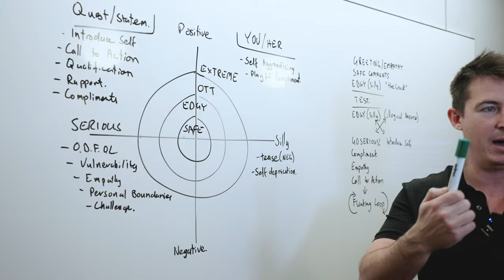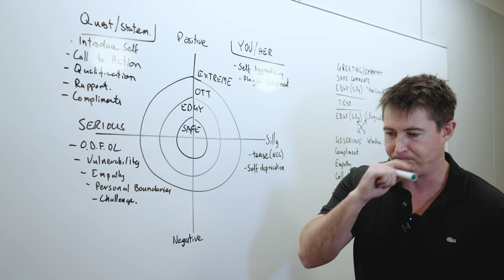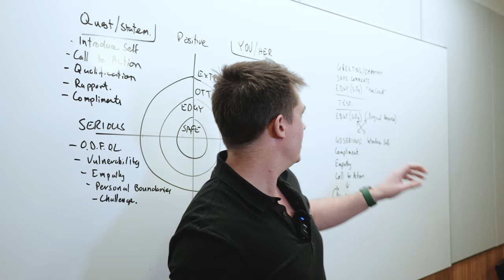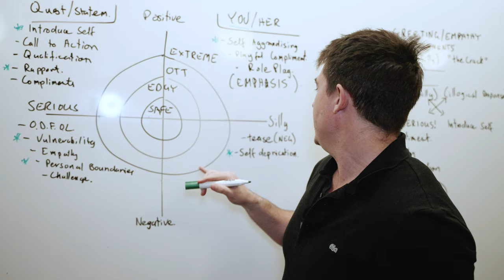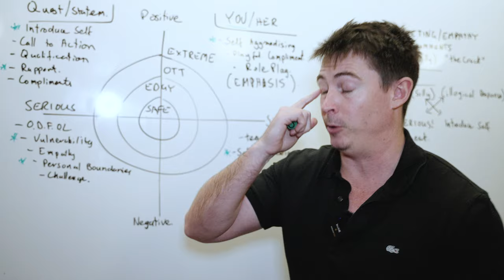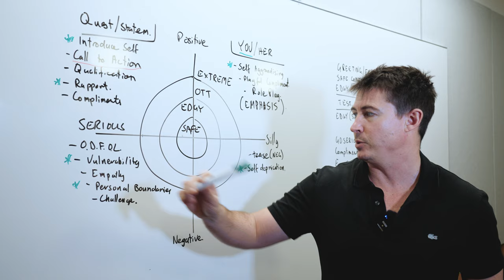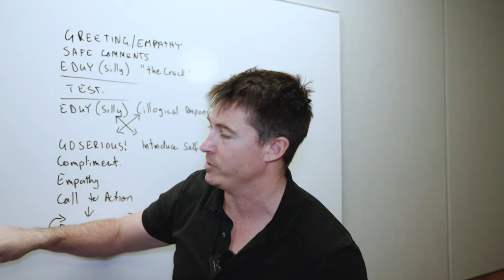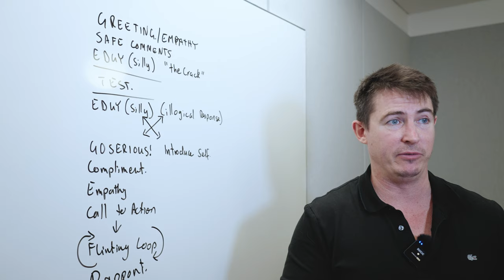How to Make Conversation To Attract Women. The science of interesting conversation 2022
Alex Talks about the science and art of conversation. How to be interesting, and attractive by using a variety of emotions in this 60 minutes video.
Apply for live personal coaching with the 4 Week Natural Program